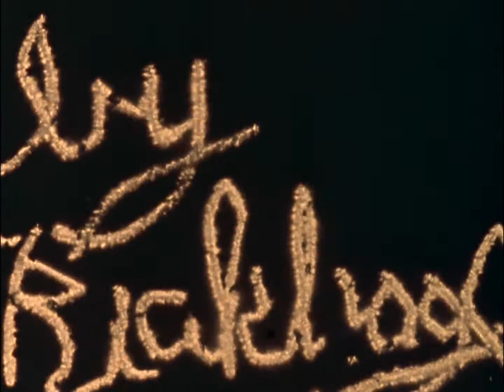Mothlight (Stan Brakhage, 1962)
Stan Brakhage, 1962.